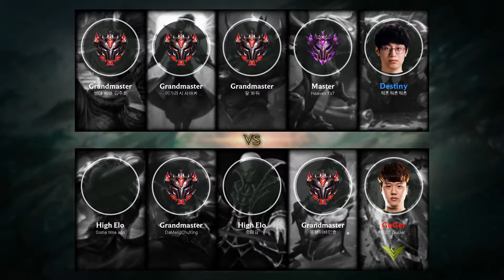Yasuo Top vs Jayce - KR Grandmaster Patch 9.3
Played by 성대 빠따 김주희, KRGrandmaster 702 LP.

- Runes: 00:15
- Skin: Classic Yasuo